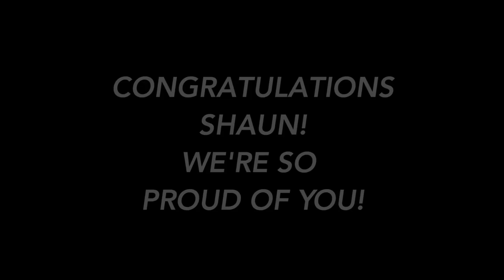Shaun's Graduation Walk - 2017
My little brother walks the stage one more time!